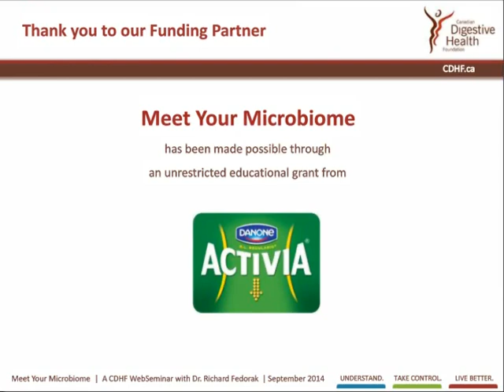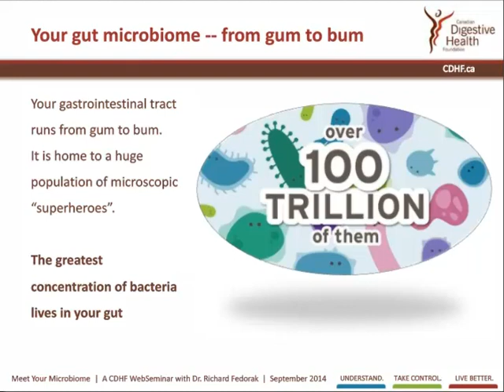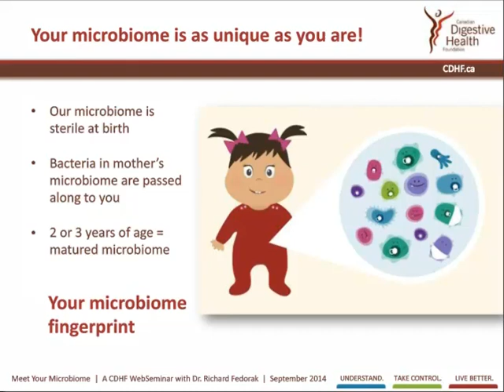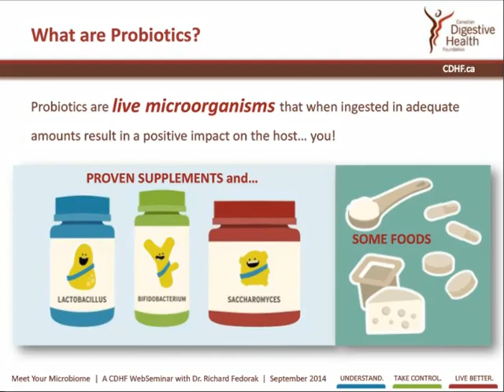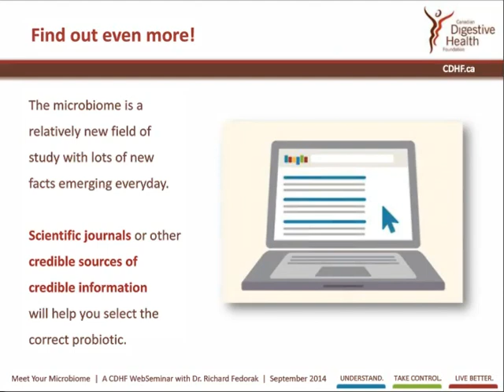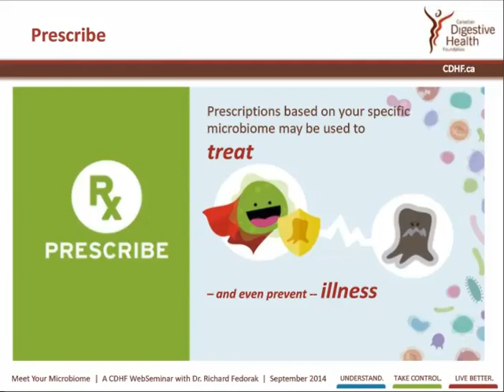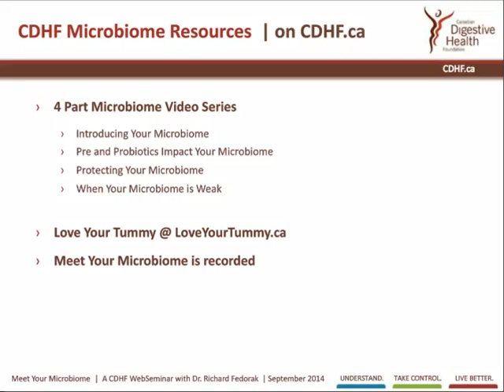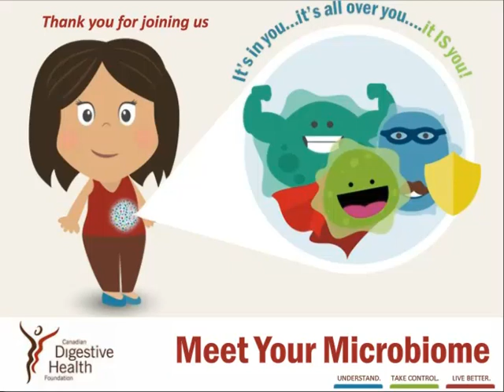Meet Your Microbiome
Your body plays host to over 100 trillion visitors in an incredible ecosystem that lives in and on your body! This amazing community, comprised of a troop of hard-working, microscopic superheroes is called the human microbiome and it’s all yours!